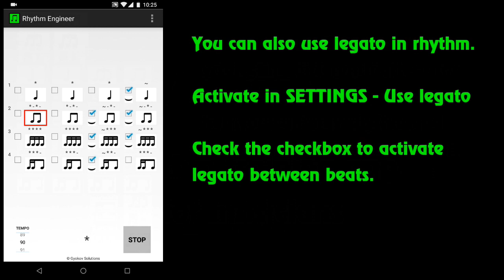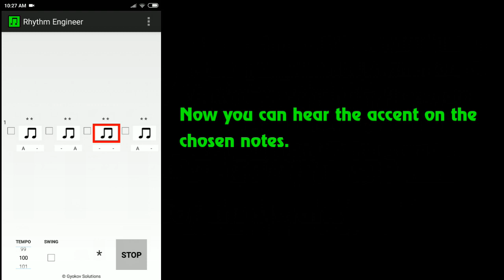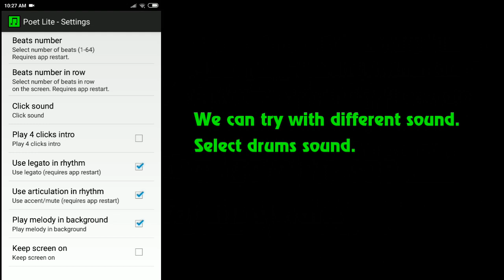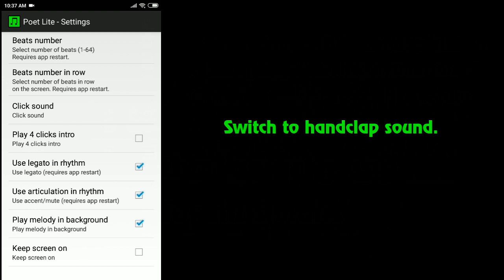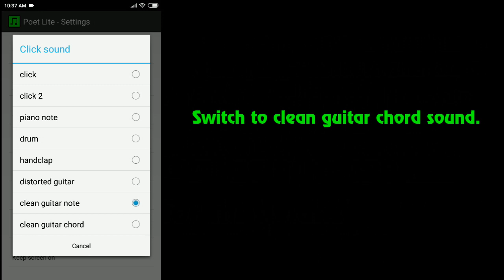Rhythm Engineer - rhythm training app for musicians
Rhythm Engineer is a rhythm training app for musicians. It can help learning sight reading rhythm notation.